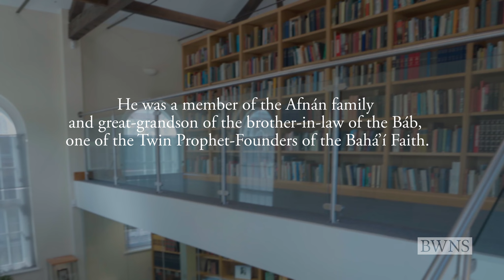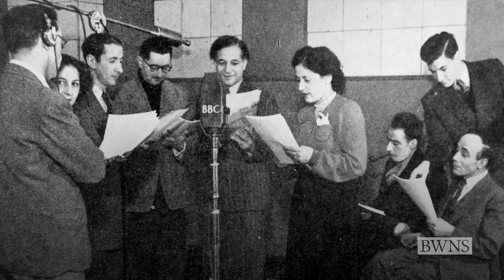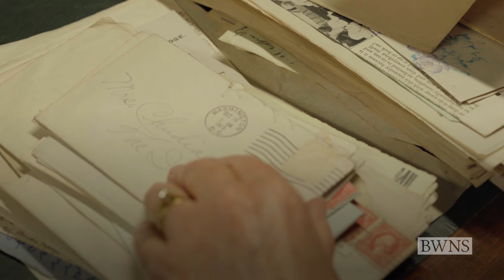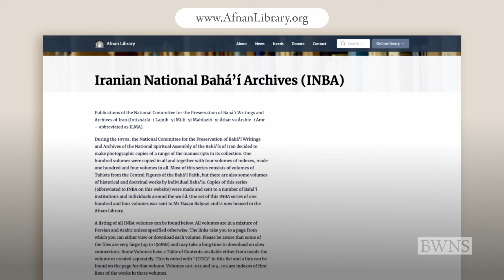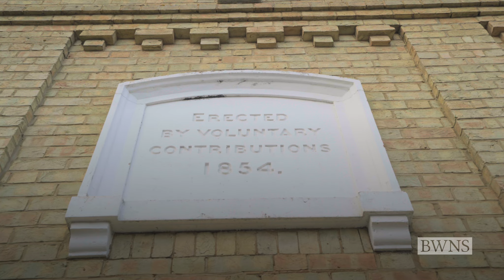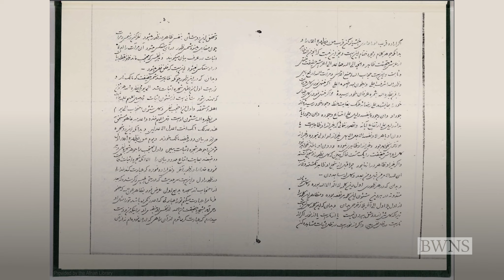A Library for All Who Seek Knowledge | BWNS Documentaries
A short documentary looks at the Afnan Library and its outstanding collection of over 12,000 items covering the Bahá’í Faith and other broadly related subjects.

Correction: 03:02 -Hansen- should be spelled Hanson